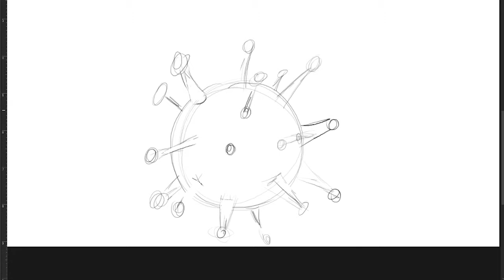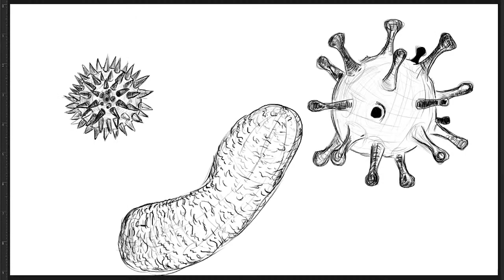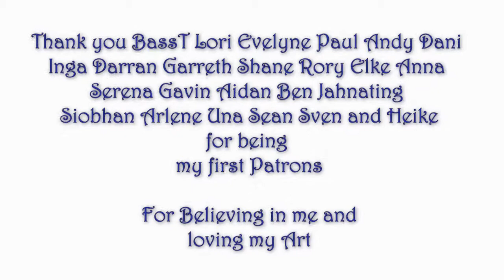Daily Sketch Grind Day #22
Today's task: drawing from reference microbes and viruses.

Inspired by the visit in the Zoo "Microbia" I delved into the small aspects of life and got infected by the beauty of the micro-verse.